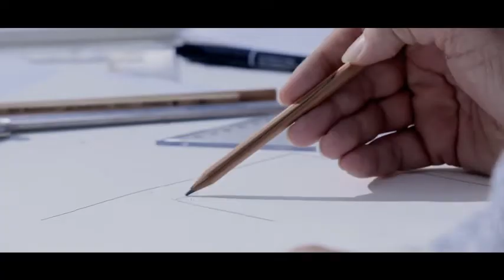Updated Version : Wireless Mouse, Patuoxun 2.4G USB Wireless Mice Optical PC Laptop Computer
Amazon Web

Cordless Mouse with Nano Receiver, 6 Buttons, 2400 DPI 5 Adjustment Levels for Windows Mac Macbook Linux - Super Energy Saving, Black

* Lifetime Warranty & 5 DPI Switch Plug and Play! No need any driver. 5 DPI switch ( 800, 1200, 1600, 2000, 2400 ) to change the speed of wireless mouse freely and can perfectly meet the needs both in home and office.

* Auto Sleeping & Super Energey Saving Up to 15 months battery life with a single AA battery, you can almost forget about changing batteries; if This cordless mouse is not used for over 8 minutes, it will turn to power saving mode to save energy.

* Strong Durability and Long Working Distance Real 5 million times keystroke Test and perform well (Please be careful of the exaggerated data on the market). 2.4GHz Wireless - increased working distance of up to 15m.

* Please Note, The USB receiver is stored at the bottom of the mouse, Tiny USB Nano style receiver plugs into your PC and can stay there.

* Comfortable Hand-feeling & Portable Design Designed for right-handed, the contoured shape and soft rubber grips keep your hand comfortable for long time without fatigue. Perfect for Travelling carry which means it can be easily put into your laptop bag and ultra-space saving. You Will have a good wireless travel mouse!

* Great Compatibility Patuoxun laptop wireless mouse can work with most systems including microsoft Windows 7 / 8 / 10 / XP, Vista 7 / 8, Mac and Linux. You can use it for Notebook, PC, Laptop, Computer, Tablet, iMac, Macbook, Microsoft Pro and other device. It's ideal for work or entertainment in home and office. Note: Side buttons are invalid in Mac OS